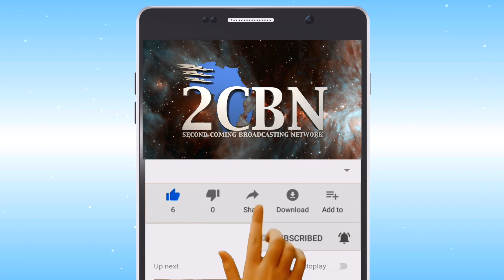How to Eat with God // Pastor Reuben Muyunda